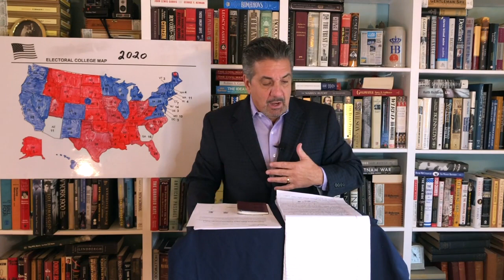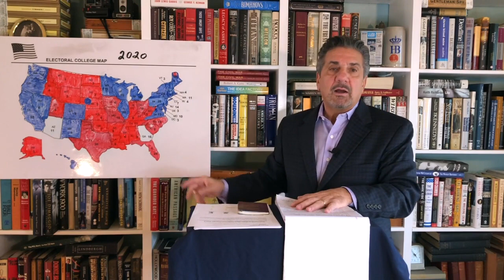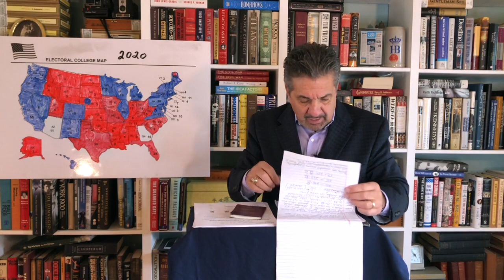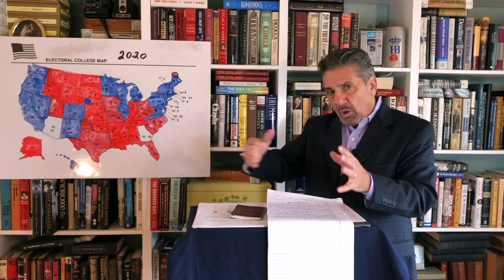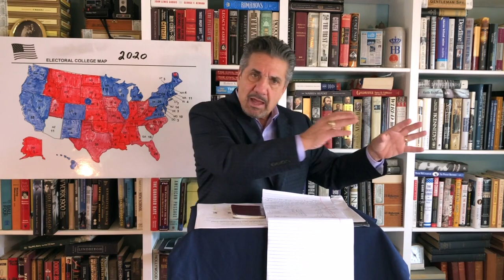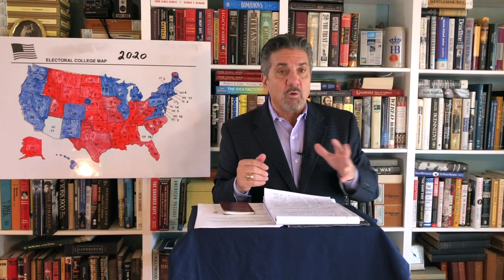Leto Lectures: America Votes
With projections of the highest voter turnout for a Presidential election since the early 1900s, and the continued threat of Covid 19, states have scrambled to accommodate all who want to vote. Some states, like Florida, have long established vote by mail and early voting opportunities, while others including the battleground states of Pennsylvania, Michigan and Wisconsin have created mail in and expanded early voting only this year as a response to the pandemic. Barring a landslide sweep of early reporting states (Florida, Georgia, Arizona, Texas) on election night, November 3rd, it is possible that consequential votes may be counted up to a week following election day. It is probable that courts will be asked to intervene in the vote tabulation process in ways they never had before. Who ultimately will win?